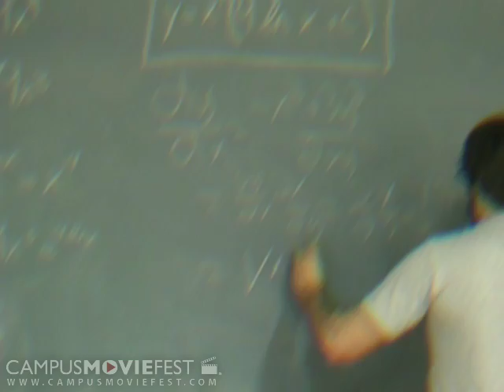High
The inspiration I had for our movie came from many of the classic internal dialog movies such as Fight Club, were the main character doesn't necessarily describe whats going on verbally but with internal dialog, as in real life, where what you think isn't

Created by ButterMilk Pancakes at Northeastern University in 2007 as part of Campus MovieFest, the world's largest student film festival.

High Cast & Crew :
Story Wibby - Captain
with
Travis Weisberger
Hannah Echo
John Henderson
Scott Kaczmarek
Ryan Callahan
Lucas Marsh
Jake Sperling